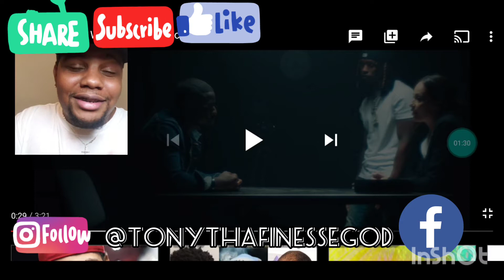King Von - Why He Told